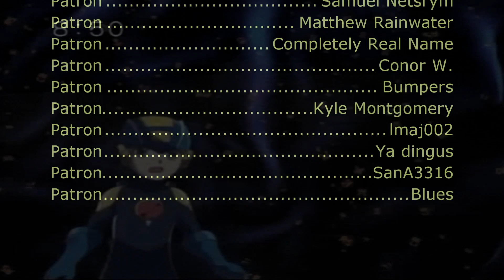Mega Man Battle Network 2 - Battle Spirit (Sega Genesis Remix)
Requested by Kevin Mahoney

Video Source:
Game Boy Advance Longplay [203] Mega Man Battle Network 2-World of Longplays